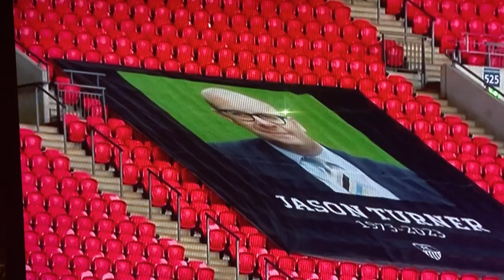Notts County v Chesterfield Penalty Shoot Out, Vanarama 2023 Play off Final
Emotional scenes as Notts County beat Chesterfield in the penalty Shoot Out after the teams had drawn 2-2 after extra time. The result means that Notts County will return to the Football League in the 2023/24 season.